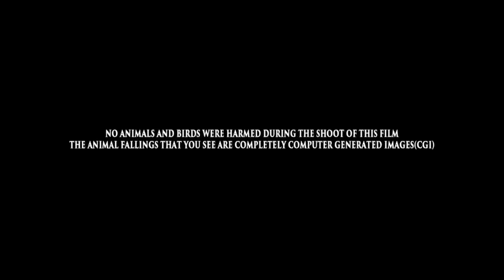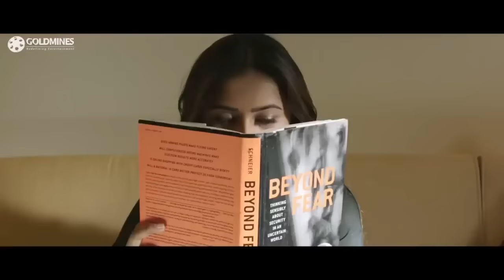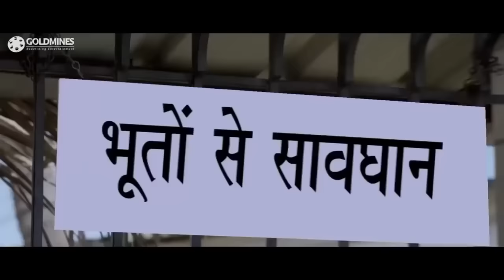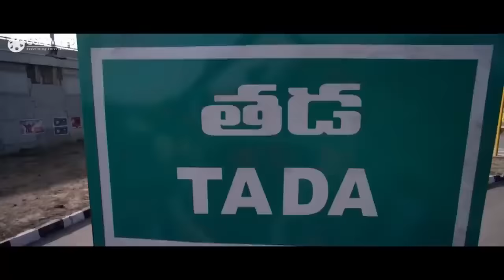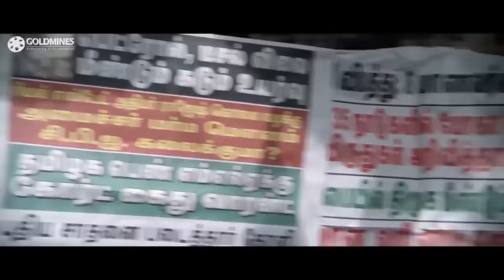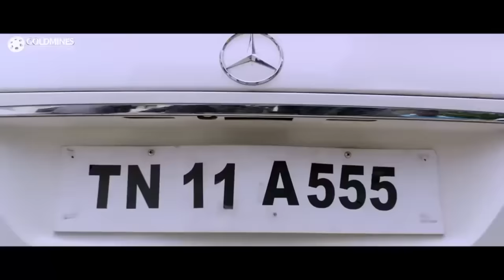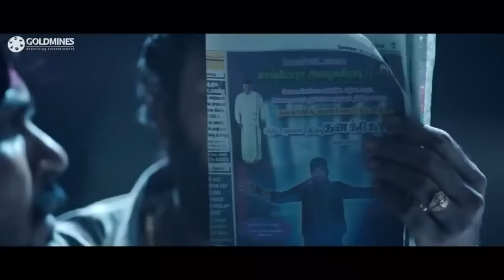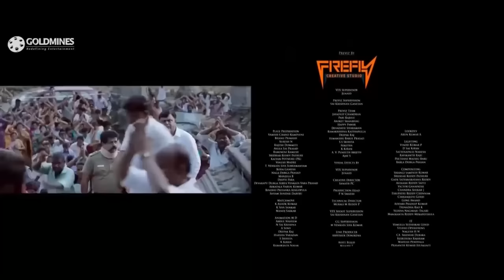kaashmora 2 movie in hindi dubbed 2021